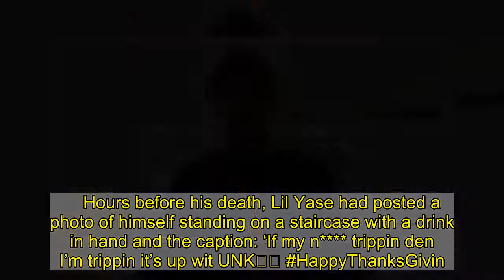Rapper Lil Yase shot dead aged 25 after celebrating Thanksgiving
The musician, real name Mark Antonyyo Alexander, was reportedly shot dead on Saturday morning however the circumstances surrounding his death are currently unknown.   According to TMZ, Lil Yase was at a recording studio with friends in Marin County, close to San Francisco, California on Friday night.   At around 11:30pm, the rapper excused himself from the group and said he would return shortly. His friends then heard that he had been shot dead in the East Bay around an hour and a half later.   East Bay is around an hour away from the recording studio and Lil Yase’s friends are said to be confused as to what happened. The rapper reportedly wasn’t involved in any feuds and instead focused on his music and promoting his record label Highway 420 Productions as well as gaming.   Hours before his death, Lil Yase had posted a photo of himself standing on a staircase with a drink in hand and the caption: ‘If my n trippin den I’m trippin it’s up wit UNK😤😈 HappyThanksGivin.’   Local police are yet to comment on the incident.   Tributes have poured in for the rapper with one friend commenting on Instagram: ‘Rip yase we was talking last night Ionno what went wrong but I send mine.’   ‘Always showed love rest easy,’ another said.   One fan tweeted: ‘RIP Lil Yase. “Pull Up” with Drakeo was a genuine Bay to LA classic, one of the first to really set off the next wave of West Coast rap. Another tragedy in a year filled with little else.’   Celebrating his musical talent, another said: ‘RIP Lil Yase From the Block Too Alot… the whole album’s crazy, instant Bay classic for sure!’   Lil Yase, who hailed from Sunnydale, California, rose to fame in 2015 with the single Get It In which was followed by an equally popular remix.   The rapper went on to release tracks such as No Diss, Demon, What You Mean, Yeah Yeah, Furl, Bum B and Mad, Workin.   He also collaborated with artists such as Yalla, A.B. Milli, Cash Kidd, G-Val, That Boy Tyson, Stunna June, IamSu!, Shoreline Mafia.